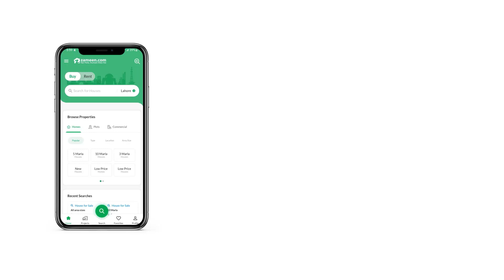125 SQYD HOUSE FOR RENT IN BAHRIA TOWN KARACHI